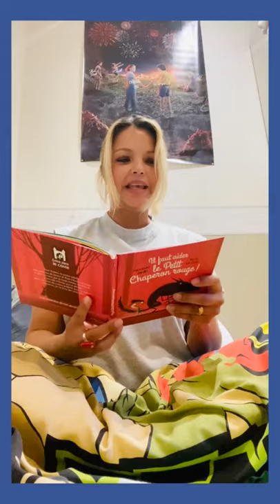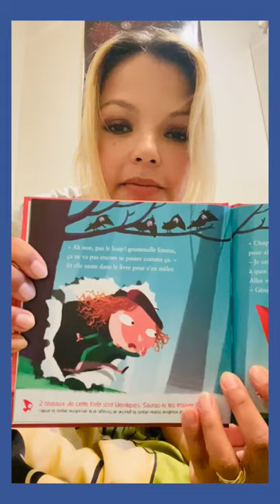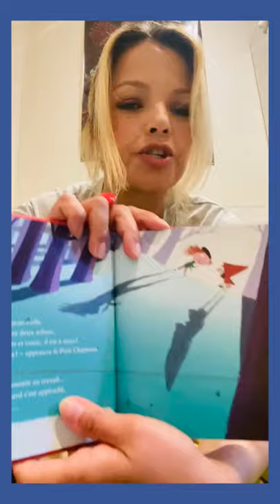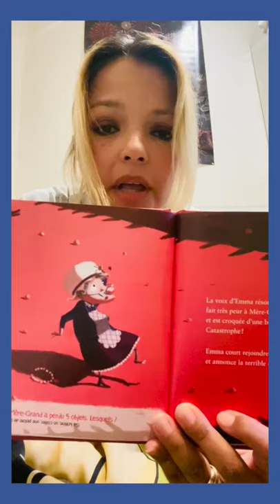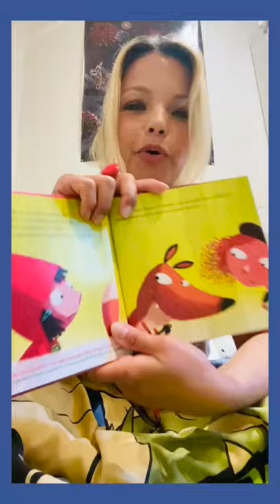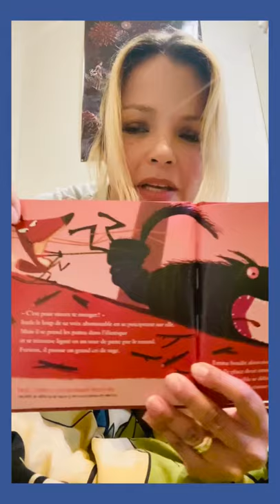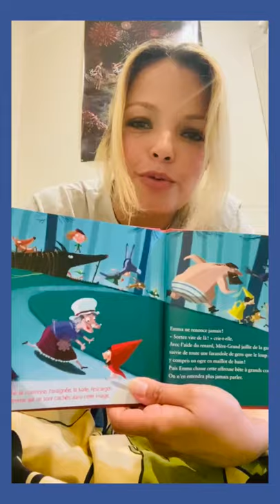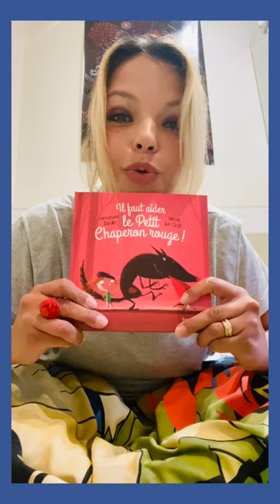Il faut sauver le petit chaperon rouge - Histoires d'enfants avec Séverine FERRER